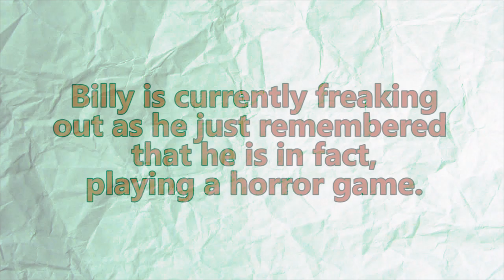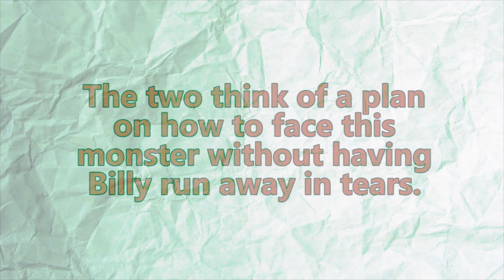Call of Cthulhu Part 16: Patent Pending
Welcome back to The Lunatics Let's Play Call of Cthulhu! Describe this video however you so desire. Make fun of the involved Lunatics, Billy and Jake in this case, and then you finish it off.

Insert cheesy one liner